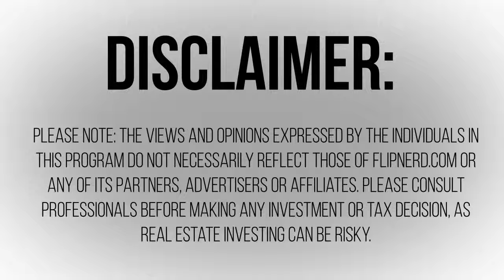Jason Hartman Explains Inflation Induced Debt Destruction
In this FlipNerd.com Expert Tip, Jason Hartman shares how inflation helps long term buy and hold real estate investors by destroying the debt we're on the hook for.  It's a great explanation...check it out!
To find off market investor real estate deals, . To join the most powerful site in existence for real estate investors, please